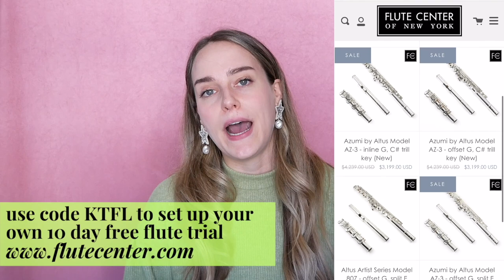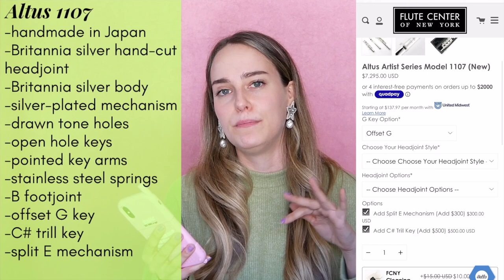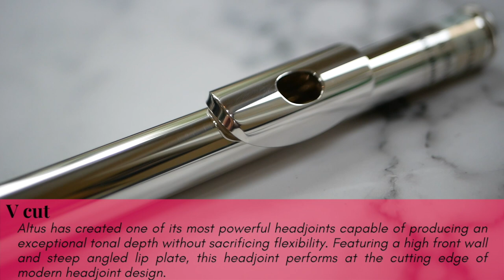FLUTE REVIEW: Altus 1107 Artist Series ft. classic, Z, and V-cut headjoints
Playing and reviewing the Altus 1107 Artist Series flute, plus 4 Altus headjoints (classic cut, Z cut, V cut, and V cut with 14 karat gold riser and gold lip plate) all from the Flute Center of New York. This is a professional level handmade flute made from Britannia silver.

- ✨ Flute Center of New York info✨  -
keep the flutes for 10 days
18 month warranty

00:00 Flute Center of New York info
00:57 flutelyfe intro
01:07 about the Altus 1107
02:15 different headjoint cuts
03:59 unboxing the flute
04:51 playing & first impressions
05:55 headjoint comparison
10:22 telling you which headjoint was my favorite :)
12:26 closing thoughts & outro

- ✨ FAQ ✨  -

A: I am based in NYC, but I am currently in Pennsylvania at my family's home due to everything going on with the pandemic.
Q: What flute do you play on?
A: I play on a 9 karat rose gold Muramatsu
A: I studied at New England Conservatory, The Juilliard School, and Peabody Conservatory
Q: What do you do besides YouTube/content creation?
A: I am a freelance flutist! I play concerts and teach privately.